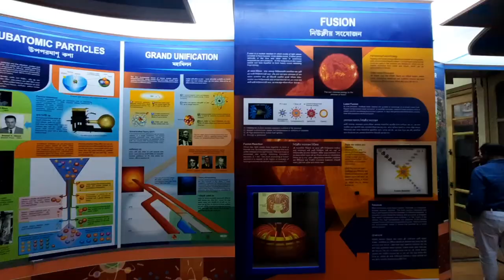Birla Industrial & Technological Museum (showcase)